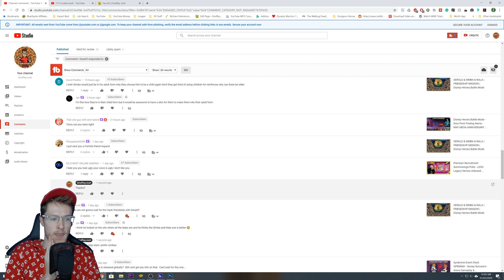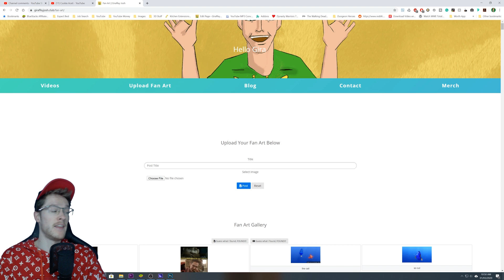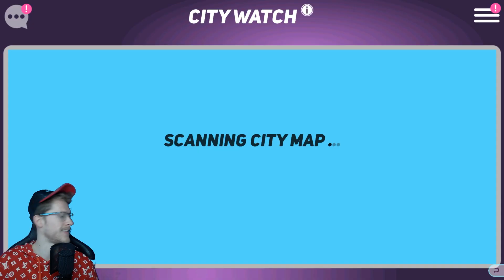UPGRADING GERALD, MARLIN & NEMO | 3 STARS!! | Disney Heroes: Battle Mode